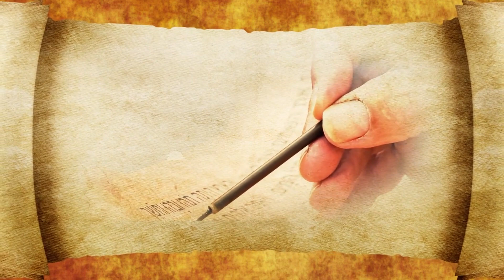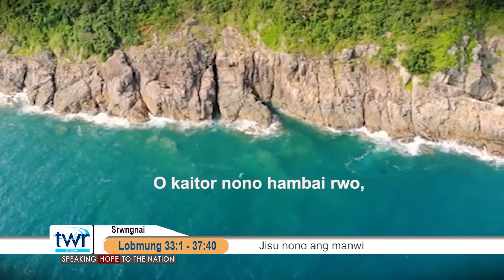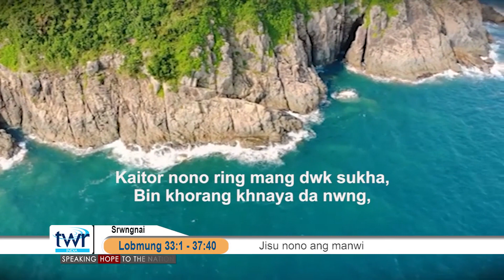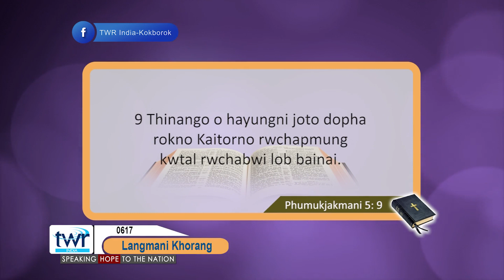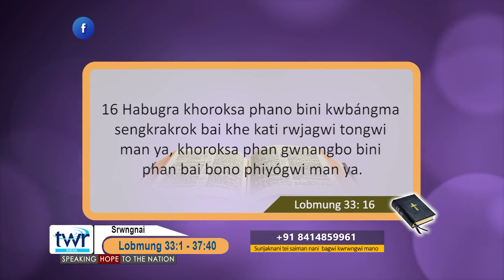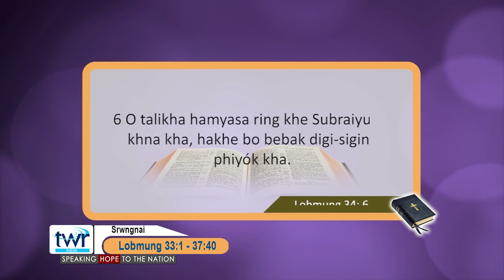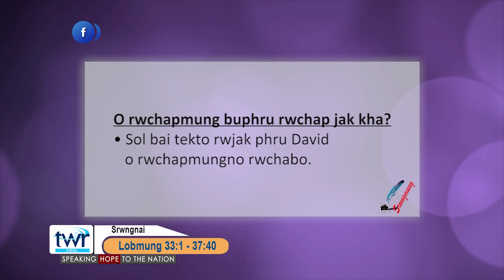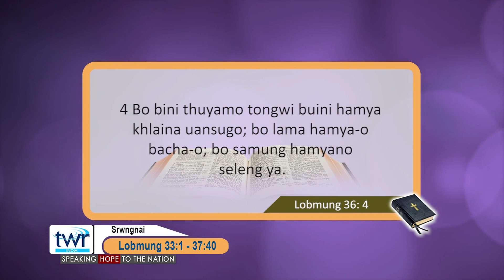TTB Psalms 33:1-37:40 (0617) Kokborok Bible Study